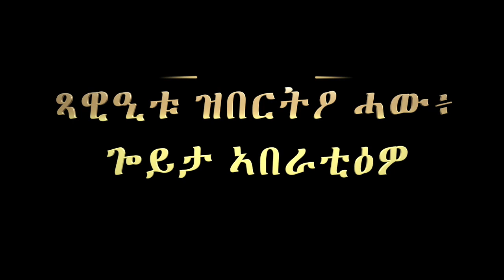ምስክርነት 42: ጻዊዒቱ ዝበርትዖ ሓው፥ ጐይታ ኣበራቲዕዎ